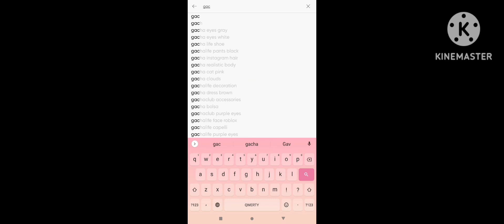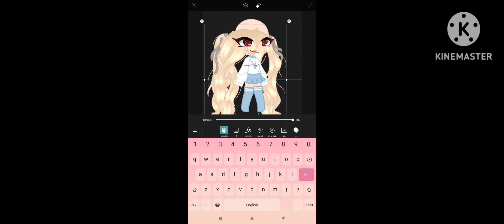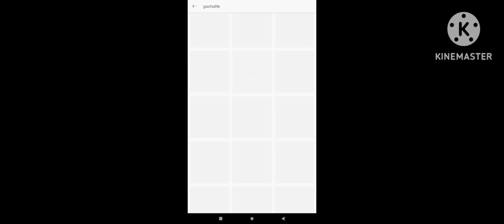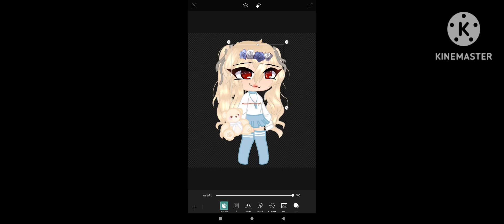23 มกราคม ค.ศ. 2023